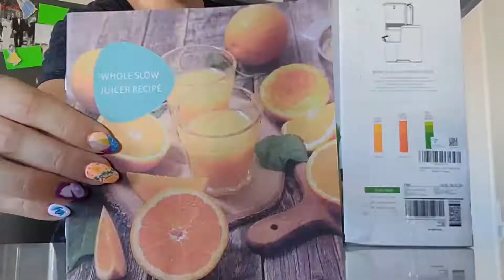Cold Press Juicer, 350W Professional Slow Masticating Juicer Machines, Easy to Clean Review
✅ Current Price & More Info (US)